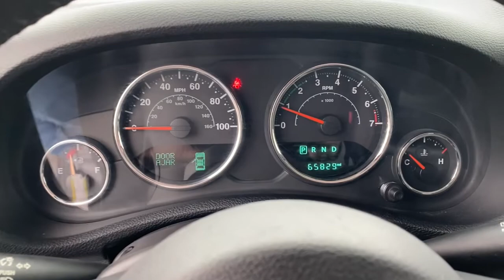2017 Jeep Wrangler Augusta GA, Aiken, SC, Grovetown GA, Evans GA, North Augusta SC FP0611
Billet Silver Metallic Clearcoat Used 2017 Jeep Wrangler available at Master Automotive. Servicing Augusta, Georgia and Aiken, South Carolina as well as the Grovetown GA, Evans GA, North Augusta SC area.
2017 Jeep Wrangler Unlimited Sport - Stock#: FP0611 - VIN#: 1C4BJWDGXHL690611

Master Automotive
3710 Washington Rd

This vehicle is at Master Buick GMC in Augusta, GA.brPriced below KBB Fair Purchase Price!brbrWrangler Unlimited Sport, 4D Sport Utility, 3.6L V6 24V VVT, 5-Speed Automatic, 4WD, Billet Silver Metallic Clearcoat, Black Cloth, 17 x 7.5 Aluminum Wheels, 1-Yr SiriusXM Radio Service, Alpine 9-Speaker w/All Weather Subwoofer, Auto-Dimming Mirror w/Reading Lamp, Chrome/Leather Wrapped Shift Knob, Class II Receiver Hitch, Connectivity Group, Deep Tint Sunscreen Windows, Front 1-Touch Down Power Windows, Leather Wrapped Steering Wheel, Max Tow Package, Power Convenience Group, Power Heated Mirrors, Power Locks, Quick Order Package 24S, Remote Keyless Entry, Remote USB Port, Security Alarm, SIRIUS Satellite Radio, Tire Pressure Monitoring Display, Trailer Tow w/4-Pin Connector Wiring, Uconnect Voice Command w/Bluetooth, Vehicle Information Center. CARFAX One-Owner. Don't pay too much for the vehicle you want...Come on down and take a look at this terrific 2017 Jeep Wrangler. $398 Dealer Fee. - Master Buick GMC -  After We Sell, We Serve Since 1937. Located in beautiful Augusta,GA. Friendly Staff, Savings, Selection, and Effortless Sales Process. Awards:br  * 2017 KBB.com 10 Most Awarded Brands